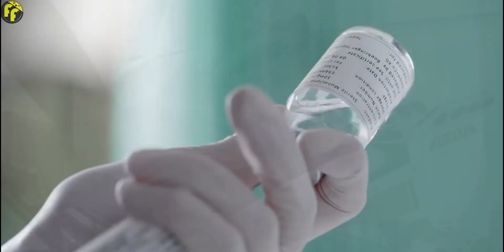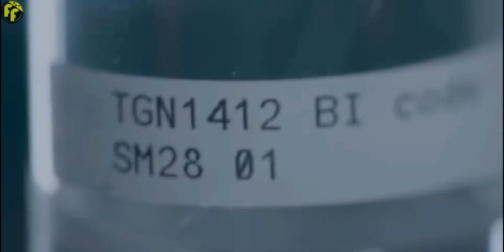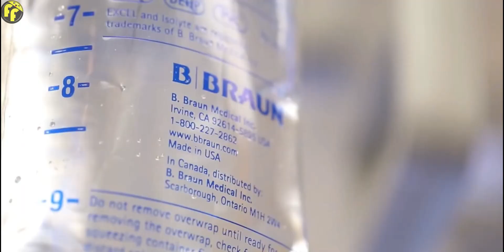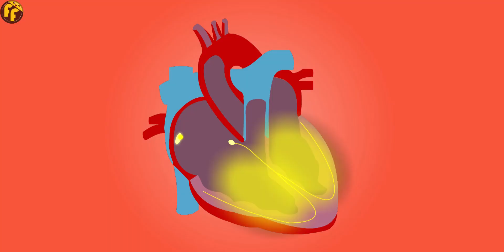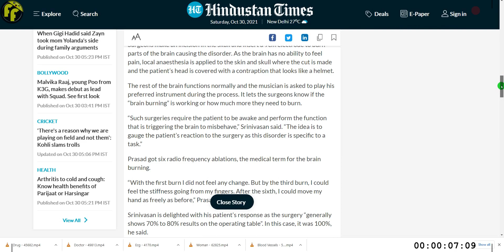क्या होगा अगर Operation के बीच ही आपको होश आ जाये? (Wake up During Surgery) | Anesthesia Awareness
Waking up during operation could be a worst nightmare for anyone.
Imagine, you are in middle of a surgery and suddenly wakes up, anaesthesia given to you stopped working, now you are in tremendous pain and just want to die as soon as possible. So, Kya Hoga Ager Aap Kisi Major Operation/Surgery Ke Beech Achanak Hosh Me Aa Jaye?
What are the chances of getting anesthesia awareness?
क्या होगा अगर ऑपरेशन/सर्जरी  के बीच ही आपको होश आ जाये ?

About: In "factual funda" you will get quality videos about "What is the science and technologies behind the things and how it works?"